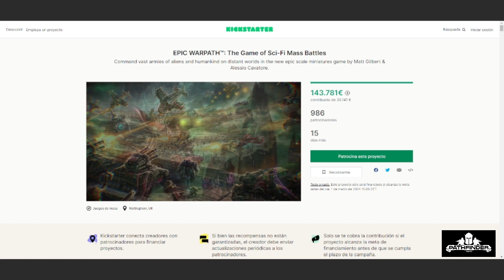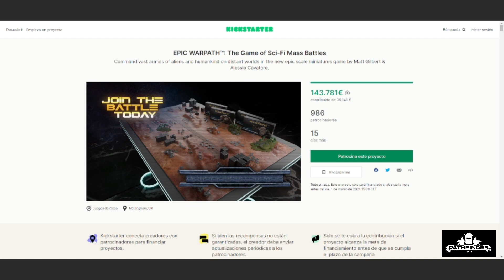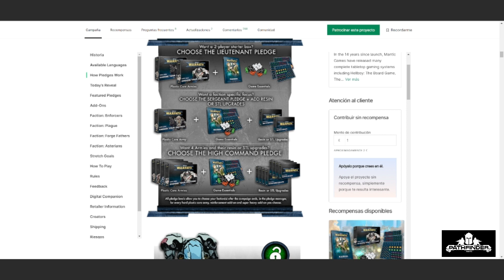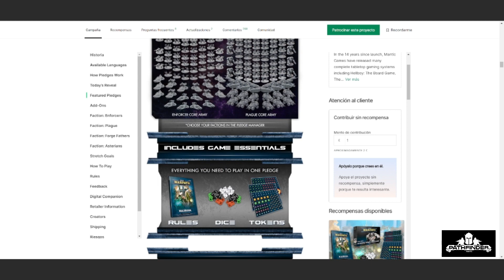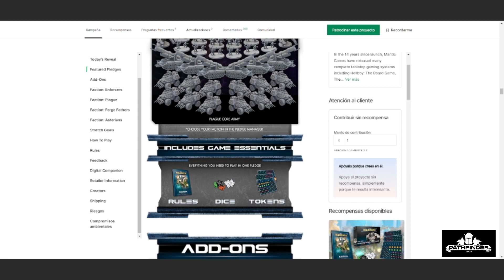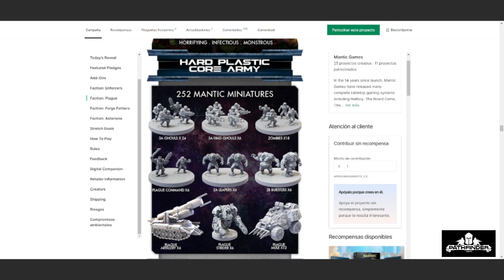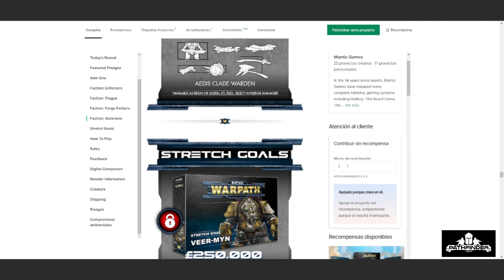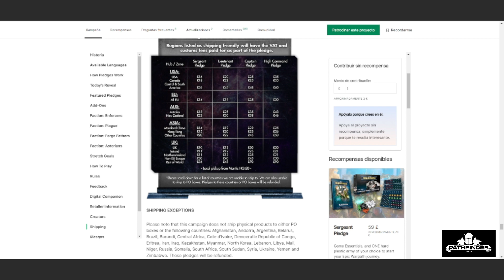Kickstarter de EpicWarpath ...... Mantic Games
Ya tenemos en marcha el kickstarter de este fantastico juego, aquí lo revisamos.

✔️Los Comerciales del Arcade. comunidad del hobby.